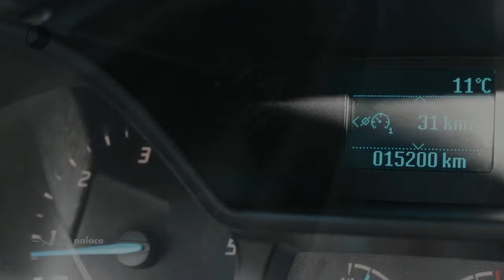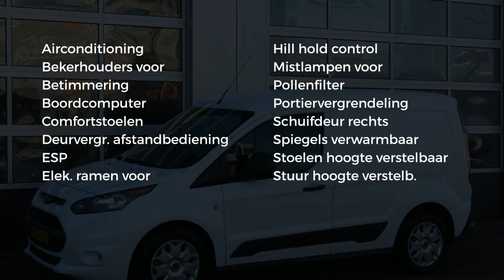Ford Transit Connect 200 L1 1.5 TDCI 75PK TREND|KOELINSTALLATIE|LAGE KM STAND!